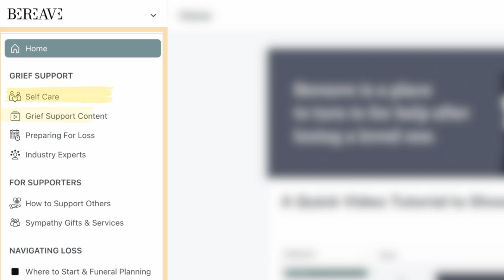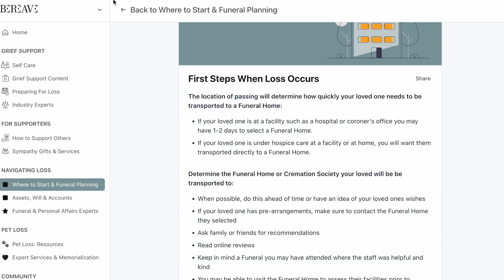Walk Through of Bereave's After Loss Platform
A walk through of the Bereave platform to show you around. Learn what content is available and where to find it.